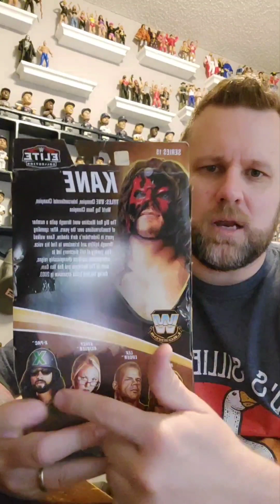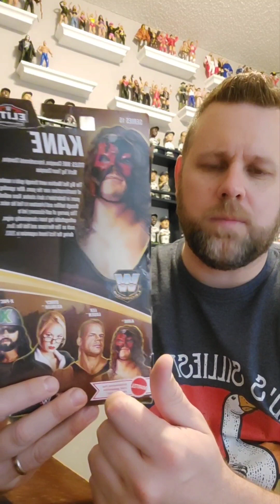WWE Mattel Elite Legends Series 15 Kane unboxing, review, and addition to my collection!